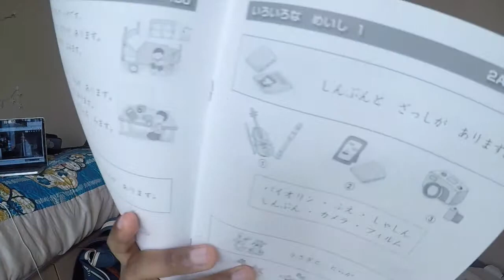Learning Japanese In Japan: My Experience Storytime/ Black in Japan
A good way to study and learn Japanese while working full time. Please let me know if you have any questions in the comment section below.